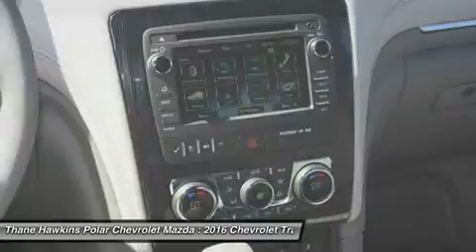2016 Chevrolet Traverse 63017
2016 CHEVROLET TRAVERSE White Bear Lake, MN
Stock# 63017

1801 E Co Road F

Traverse LT 2LT, 3.6L V6 SIDI, AWD, Black Metallic, and Lt Gray Interior. 4-Wheel Disc Brakes, 7-Passenger Seating (2-2-3 Seating Configuration), 8-Way Power Driver Seat w/Power Lumbar, Alloy wheels, Bluetooth